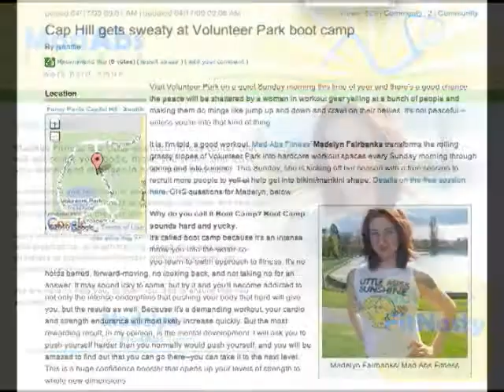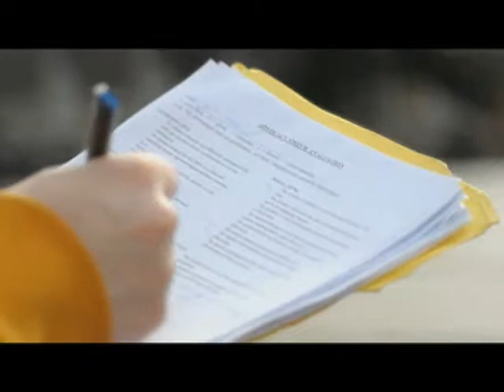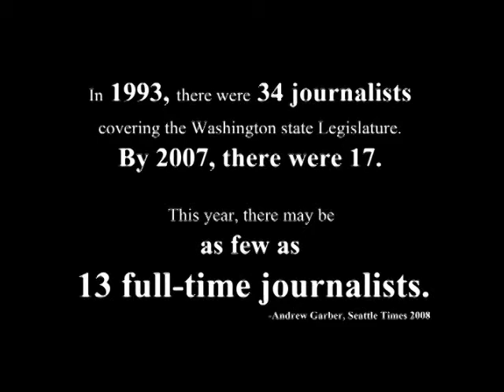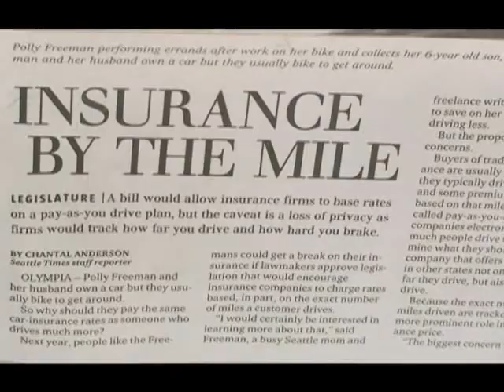Opportunities Abroad for Study and Work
MCDM students Carlos Javier Sanchez and Katherine B. Turner created a video to show donors the ways donations benefit students.